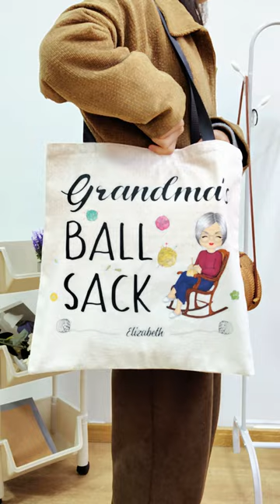Crocheting Ball Sack - Gift For Grandma And Mother - Personalized Zippered Canvas Bag